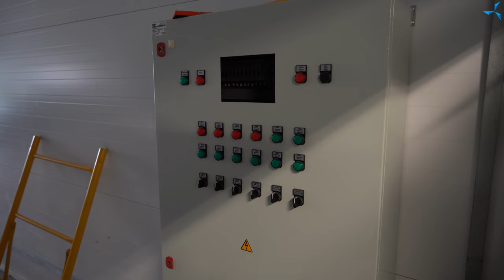Raccordement électrique et autres travaux de construction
Dans cette nouvelle vidéo du chantier du BTEI "Sovelmash" Aleksandre SOUDAREV a expliqué ce qui a été réalisé pour se rapprocher de l’obtention d’une conclusion sur l'achèvement de la construction.

• Après l'élimination de toutes les observations du service de surveillance technique, la société "Sovelmash" a obtenu le permis de raccordement électrique à la ligne de 10 kV.
• Au deuxième étage de la partie de production, l'équipement de ventilation a été installé, le câblage électrique a été effectué, d'autres travaux étaient également en cours.
• Des panneaux transparents pour la construction d'un écran antibruit ont été livrés sur le chantier.
• La couche protectrice d'asphalte a été enlevée. Ensuite, le sol sera nivelé et compacté et le revêtement de finition sera posé à nouveau. D'autres travaux d’aménagement du terrain se poursuivent également.

Regardez la vidéo pour voir les détails.